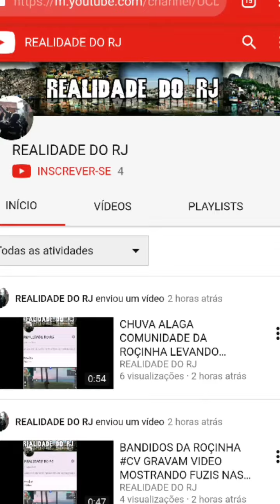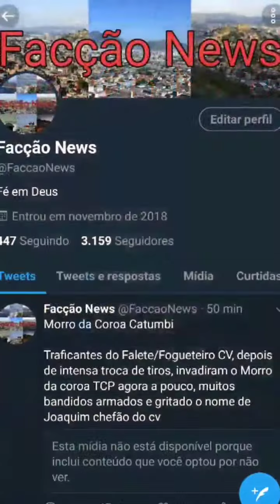CRIA DO CV IMPORTANTE É M0RTO EM CONFRONTO COM A POLÍCIA NO MORRO DO CÉU COMPLEXO CARAMUJO NITERÓI